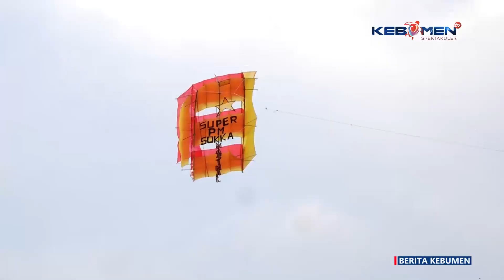Festival Layang-layang di Selang Kebumen - Kebumen TV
Berita Kebumen Edisi Rabu, 2 Oktober 2024

Layang-layang berbagai bentuk dari berbagai daerah, terbang tinggi di langit Kelurahan Selang dalam Kebumen Kite Festival 2024.

- X: @kebumentelevisi